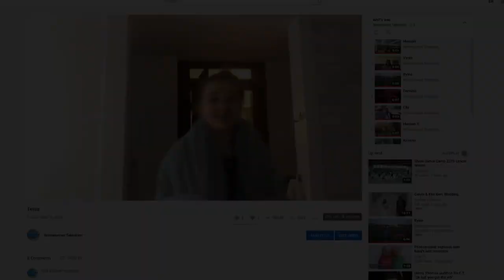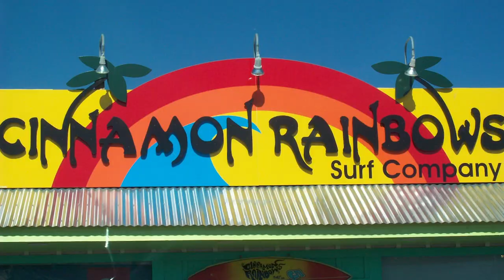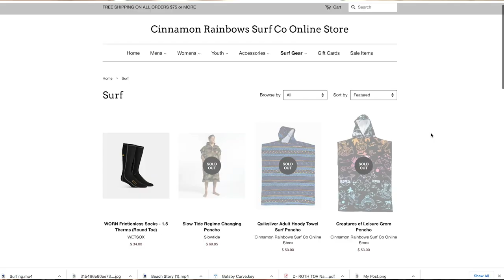11 13 20